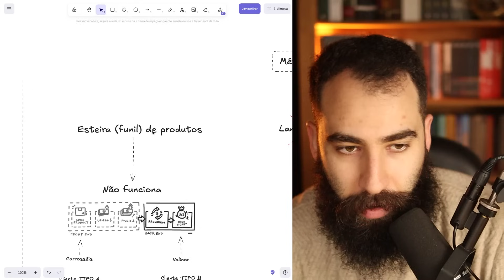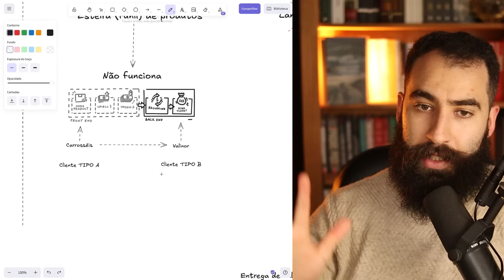Funis de vendas NÃO FUNCIONAM e aqui está o motivo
Neste vídeo, vou explicar por que funis de vendas tradicionais não funcionam da forma como muitos prometem e o verdadeiro motivo por trás disso. Se você já tentou implementar um funil de vendas no seu negócio online e não viu resultados, este conteúdo é para você. Vou te mostrar os erros comuns e o que realmente funciona quando o assunto é vendas e conteúdo para gerar dinheiro na internet.

Com insights práticos e exemplos, você entenderá como ajustar sua estratégia para alcançar melhores resultados e fazer o seu negócio crescer de forma sustentável.

Se você quer descobrir o motivo pelo qual os funis de vendas podem não estar funcionando para você, assista a este vídeo agora!

⛰️ *Meu setup*

Microfone alternativo para vlogs e vídeos gravados com o Iphone
Cartão de memória

Elton Luiz
Eu tenho um negócio de uma pessoa só que fatura 7 dígitos ao ano com mais de 60% de margem de lucro. Marido da Milene e pai do Samuel e da Cecília. Também tenho um gato, o Bilbo, e um cachorro, o Apolo.

00:00 Início
01:00 Produtos baratos e produtos caros atendem tipos de públicos diferentes
10:40 Não arrume um segundo trabalho, faça o básico
14:01 Crie um ecossistema e não um funil
22:10 Resumo